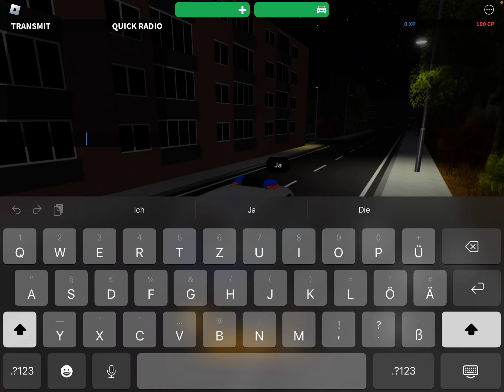Roblox Notruf Hamburg mit Zwei Zuschauern